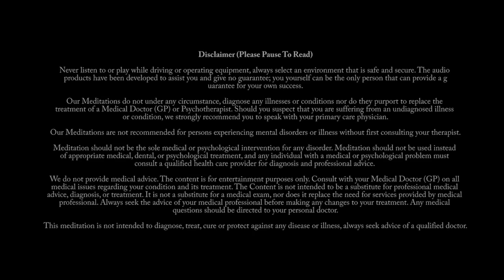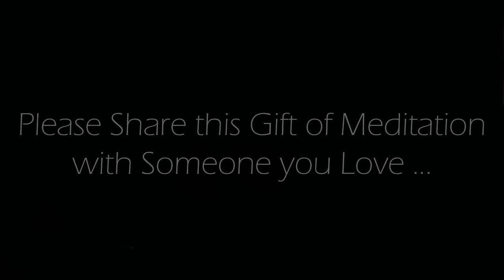Cleansing Negative Energy with White Light Guided Meditation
10 minute white light negative energy cleansing.  Any time you're feeling surrounded by negative energy, this deeply transformative and immersive practice will help you reconnect to the truth of love.